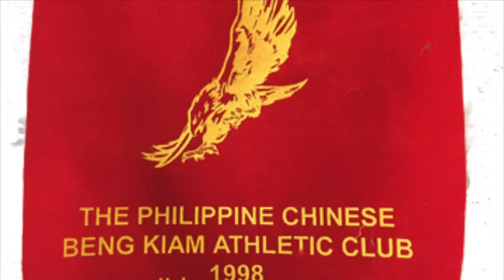Bonus episode: Wuzu Quan from the Beng Kiam Lineage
Professor Felipe Jocano is a private student of the late Master Alex Co of the Beng Kiam Wuzu Quan Association. I traveled to Quezon City to talk to him about his style.

my cameras
my drone
sound recorder